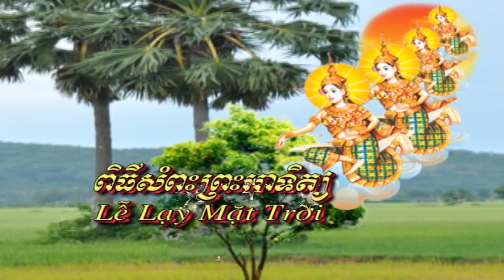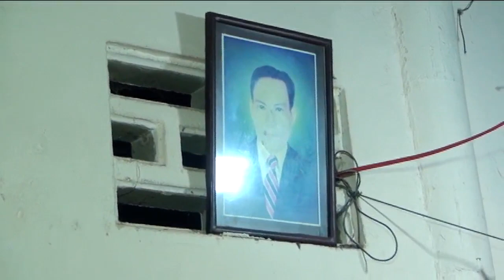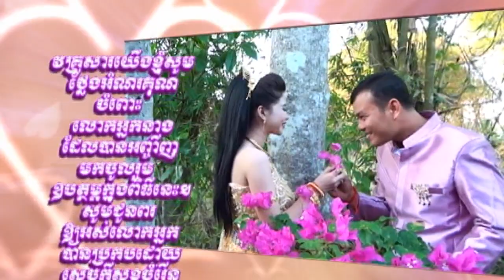ĐÁM CƯỚI NGỌC TRUNG - HƯƠNG THẢO VQ 2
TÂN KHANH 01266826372